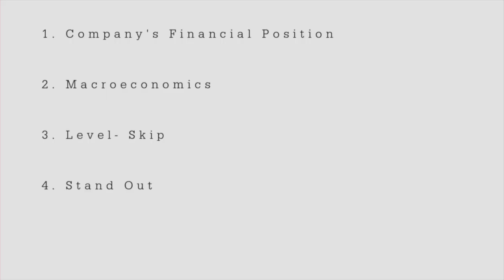How to Spot and AVOID getting Laid Off During a Recession (2022)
In this video, I talk about red flags that might indicate your company will be doing huge layoffs. I also offer some tips on how you can avoid being fired during these times.